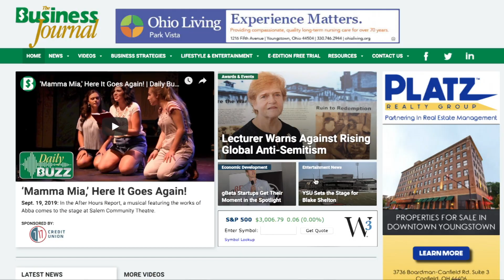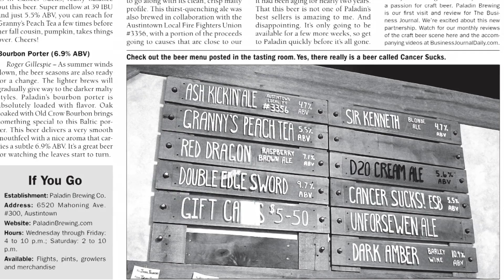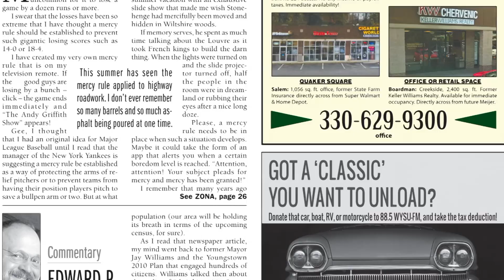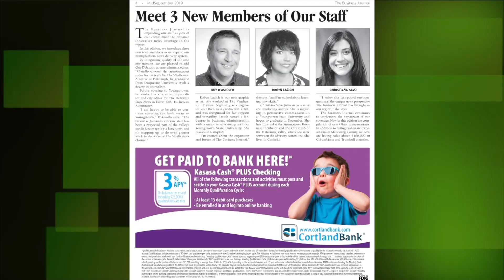After Hours and More | TGIF Report 9-20-19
In the TGIF Report, Mike Moliterno showcases our new Lifestyle & Entertainment section, and looks through the pages of the MidSeptember edition.

Locally owned and operated by the Youngstown Publishing Company, Inc., The Business Journal is the definitive record of market transformation and a multi-media publishing company delivering news, strategies, and resources to our audience of business and community leaders.
Since 1984, The Business Journal’s mission has been to promote the growth of business and industry. This growth allows for expansion in our communities and an enhanced quality of life.
Many of you might want to support our local businesses, but don’t know where to start: Check our Youtube videos as well as our official for more updates in our counties.